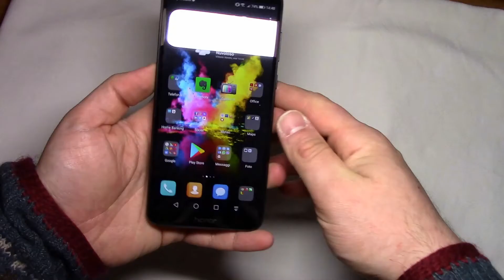CONF. ECONOMICA LUGLIO 2018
La mia proposta di configurazione economica per il mese di Luglio si basa su piattaforma Intel.

MSI B360 Pro vd

2x 4 gb Adata Flame 2666 Mhz

SSD adata Ultimate SU650 120 Gb

Sharkoon WPC 450W 80+ Bronze non Mod.

Cooler Master Masterbox TD500L